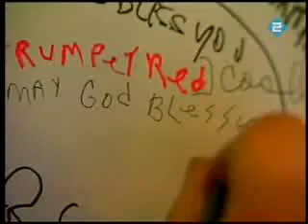James Brown's death in Holland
Dutch tv 26dec2006